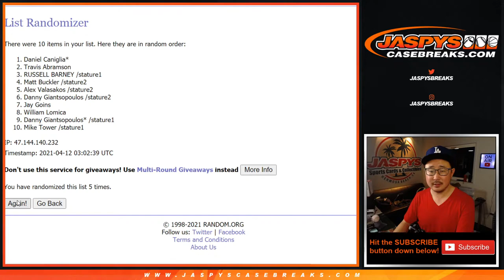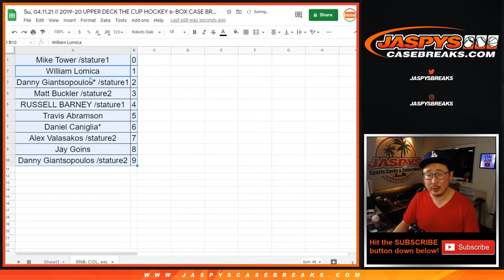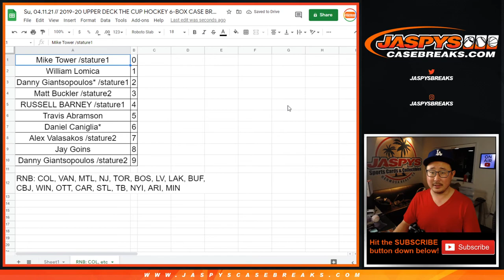RNB Randomizer // Su, 04.11.21 // 2019-20 UPPER DECK THE CUP HOCKEY 6-BOX CASE BREAK #16 *PYT*